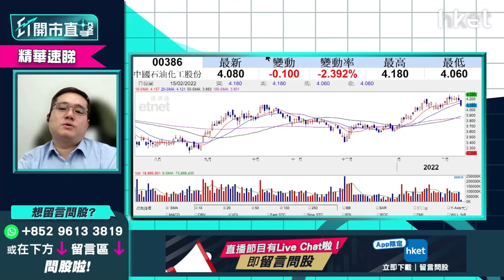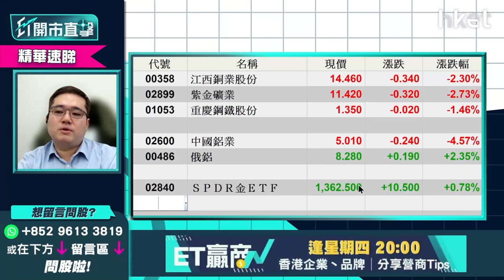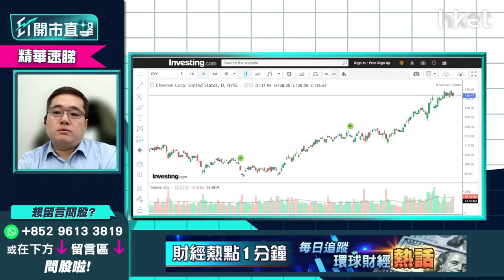【ET開市直擊】（精華）應否清倉美國科網股 ALL IN商品市場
美國加息陰霾加上俄烏局勢緊張，美股上週出現調整。納指亦跌近2.8%，在科技股走勢低殘之下。棄科技股ALL IN黃金商品市場是否正確選擇？華晉證券資產管理投資總監馮宏遠(Thomas）認為需要按照不同投資倉位決定。他又認為仍然有兩隻科技股仍然可以持有，究竟係邊隻？立即點擊收看／收聽

Time code
01：50 - 大市今日焦點速覽
02：21 - 美股外圍市況速覽+港股ADR表現
03：30 - 亞太股市早段市況速報
03：48 - 烏俄局勢似有轉機  開戰機會大嗎？大市怎評估局勢？
06：16 - 烏俄局勢預計一周後會有變數  短綫操作不宜鬆懈
06：41 - 納指有機會反彈400至500點  但未代表地緣危機鬆綁
07：13 - 商品市場較可信  當中油價相對靠穩
08：34 - 聯儲局官員企硬鷹派  市場消化加息預期未？
10：58 - 預計3月只加息0.25厘
12：50 - 聯儲局偏向認為通脹下半年回順  7月CPI仍未回順才會有應急措施
13：34 - 第一季投資策略部署：港股首季仍偏好  未有貨可睇好油股、鋁股、銅鋼股
16：12 - 預計美國未來半年縱容通脹升溫
16：53 - 第一季投資策略部署：銀行股已反映加息 買入要睇水位、注碼不宜大
18：41 - 港股上日市況速覽+北水盤路
19：27 - 港股首季有機會下試21000點？
21：01 - 港股為國際提款機？  日股比港股跌得更傷
22：46 - 恒指除受本地疫情及大陸債務問題影響   還需看美元走勢
23：36 - 港股開市早段市況速報
25：57 - ET個股推介：康師傅控股 （00322） 　受惠擴大內需國策
26：57 - 觀眾問股：譚仔國際 （02217） 3元有貨  公布季度業績要先沽貨？
29：35 - 觀眾問股：李寧 （02331） 81元小注買入   雖受惠國策惟估值太高
31：54 - 觀眾問股：泡泡瑪特 （09992） 43元有貨  回購反彈目標看多少？
33：35 - 觀眾問股：大唐新能源 （01798） 未有貨可買？  需留意利息開支高
37：28 - 觀眾問股：碧服 （06098） 物管股轉勢？  馮宏遠：半年計中綫未睇好
40：29 - 觀眾問股：中人壽 （02628） 現價可再上？   有紀律止蝕仍可追
40：00 - 觀眾問股：中人壽 （00628） 可否再向上？
40：52 - 近期市場資金集中流入國企
43：11 - 觀眾問股：中石化 （00386） 4.2元有貨點部署？
45：25 - 觀眾問股：應否清倉美國科網股 轉投黃金商品市場？
49：09 - 未來商品市場持有實貨比金礦股好
50：47 - 觀眾問股：買入汽GX中國電車 （02845） 但虧損，應否離場？
54：35 - 觀眾問股：中生製藥 （01177） 5.76元有貨如何部署？
56：22 - 兩地開市初段市況速報
56：55 - 消息股速報：豐盛生活服務 （00331） 、長城汽車 （02333） 、時代集團控股 （01023）
57：48 - 財經日誌提提你